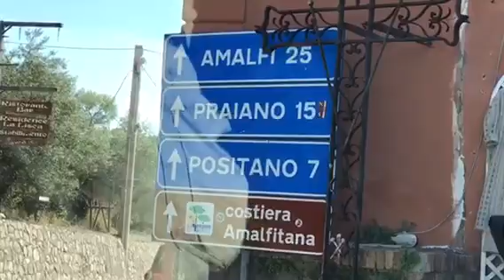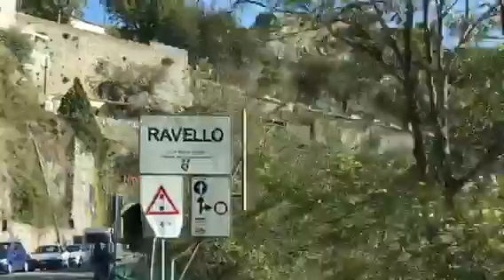Marcello Italy Tour Sept 2017 Wednesday Amalfi & Ravello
Marcello Italy Tour Sept 2017  Wednesday
Amalfi & Ravello  Part 14